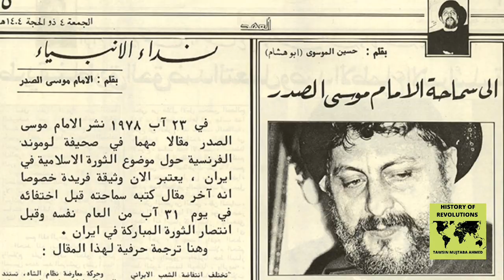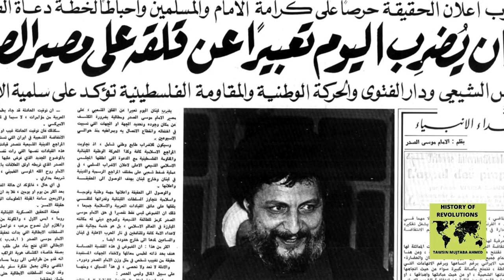The Lebanese Imam who Resisted Israeli Invasions: Musa Al Sadr الشهيد موسى الصدر